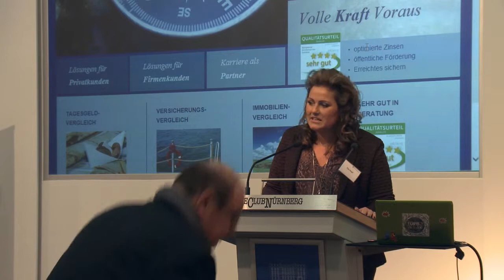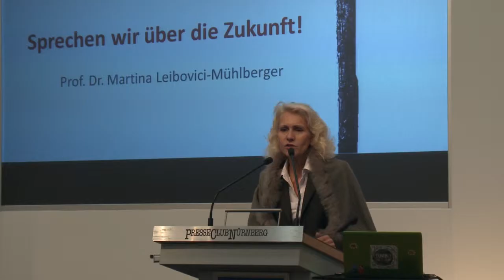10 Jahre SP Finanzpartner - Mehr Leistung für Ihr Geld